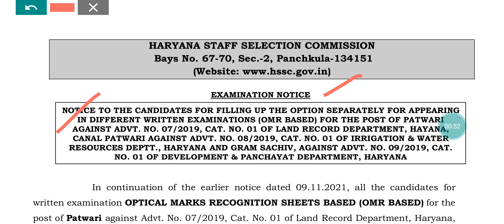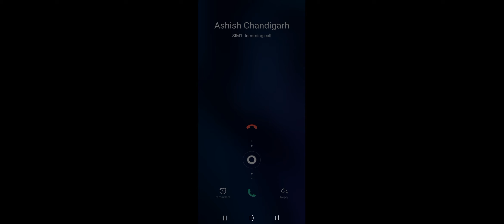Hssc Gram Sachiv Patwari Canal Patwari New Notice | Big Update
Hello everyone true hssc media welcome you. Today I want to tell you about Hssc Gram Sachiv Patwari Canal Patwari New Notice | Big Update